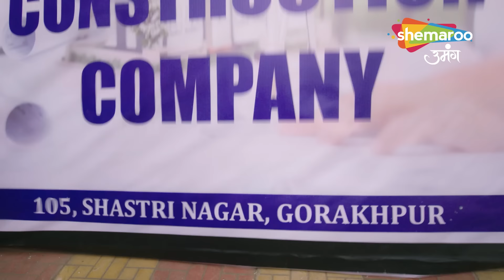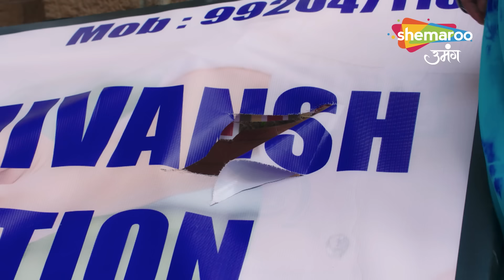Shravani Best Scene | Shravani Ne Raksha Ki Sweety Ki | Shemaroo Umang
Director : Ravindra Gautam, Amar Varpe
Language : Hindi
Theme : Drama

o Watch Shemaroo Umang on the networks:

 Tata Play : 1230
 Freedish : 20
 Airtel : 529
 Dish Tv : 1212
 D2H : 1483
 GTPL : 474
 DEN : 808
 Hathway : 518
 NXT Digital : 244